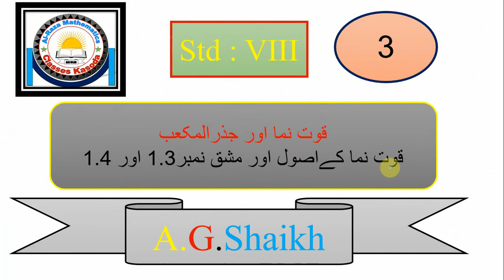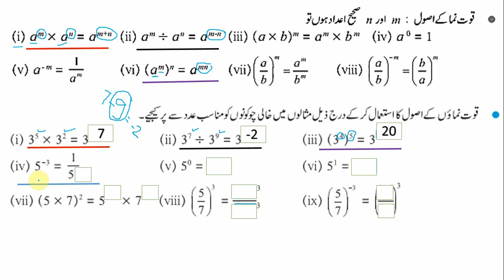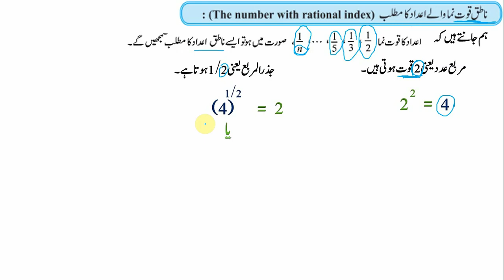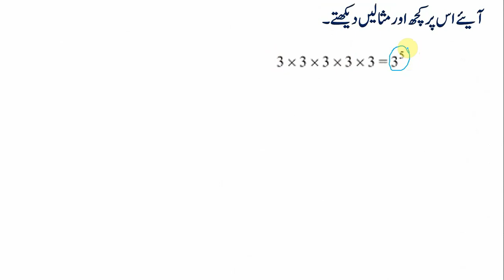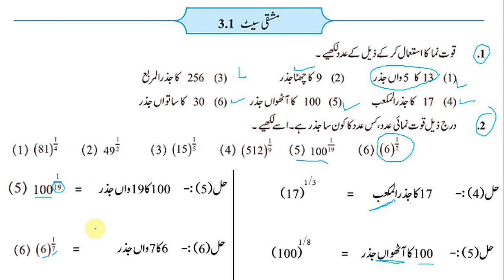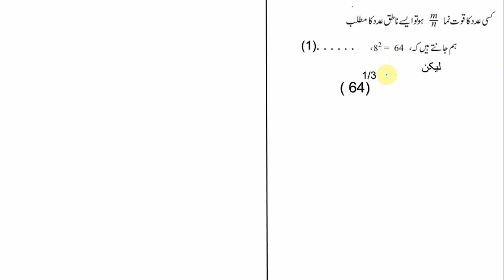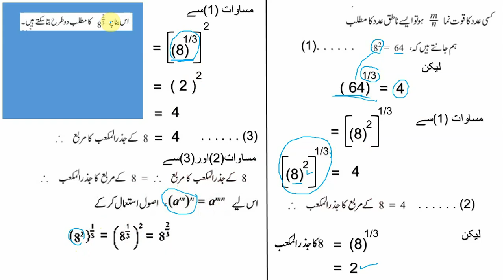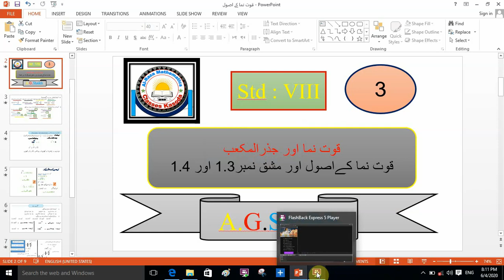VIII Chp 3 Video -no-2 Exponent and Square root & Exercise 3.1 and 3.2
Dear Student aaj hum is video me VIII ka Chp-3 (قوت نما اور جذرالمکعب)k bare me padhenge is se phle  ki video me hum ne quwat numa kis tarah se likhty hai uska mutala kiya tha aaj ki is video me hum Exercise .3.1 aur 3.2 ki